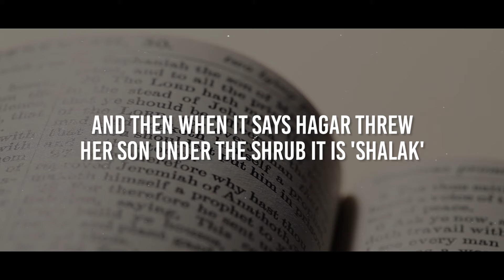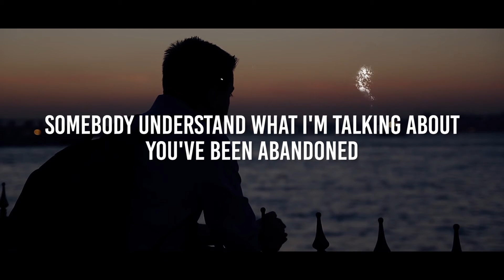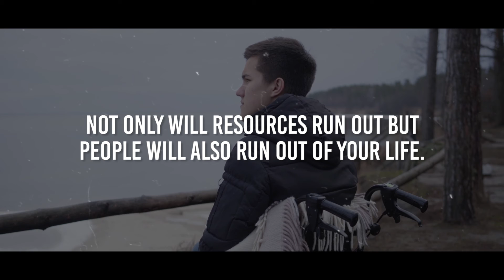Abandoned | Pastor Henry Tembo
“You can't kiss me and vanish.” said Iris Murdoch. In life people kiss us and vanish. That is they abandon us. God kisses us and stays.